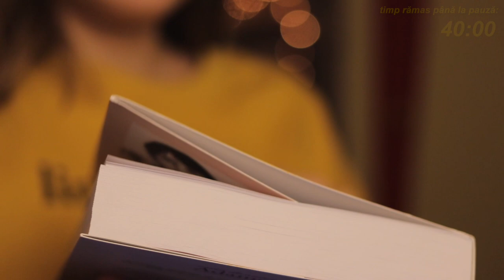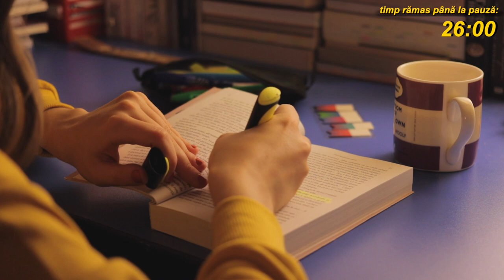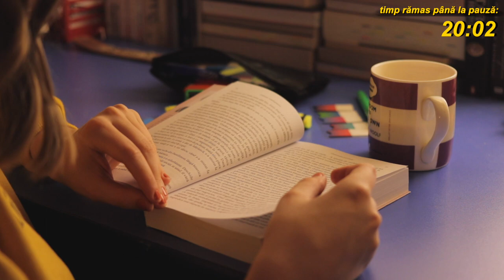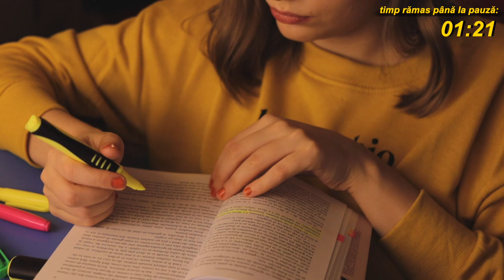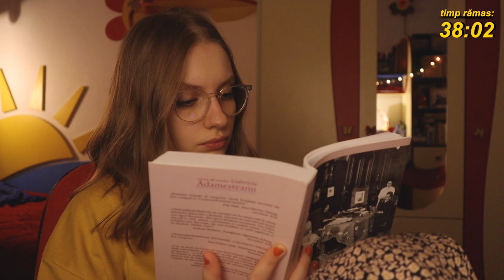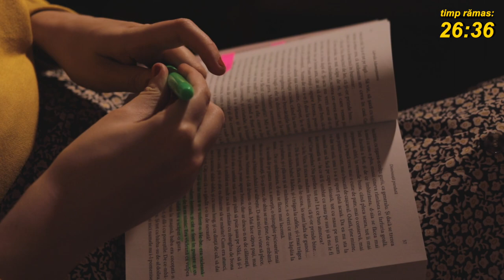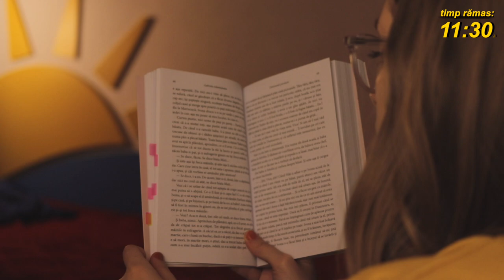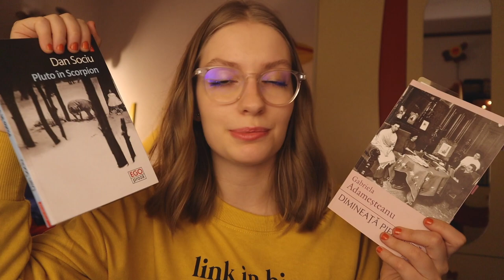citește cu mine 📖 90 de minute, cu pauză & muzică lo-fi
scapă de reading slump și citește alături de mine timp de 90 de minute pe un fond muzical relaxant, fără versuri care să te distragă :)

📖 c ă r ț i  m e n ț i o n a t e

🔗 r e s u r s e

*orice comandă pe care o plasezi prin aceste linkuri îmi va direcționa o mică parte din sumă. mulțumesc că alegi să mă susții! 😌

📸 e c h i p a m e n t   f o t o  - v i d e o

[00:00] intro
[02:03] prima sesiune de citit
[42:03] pauză!
[52:03] a doua sesiune de citit
[01:32:05] outro

🎶 m u z i c ă